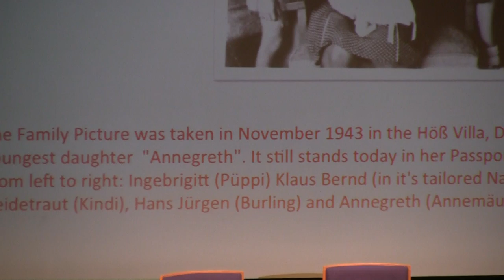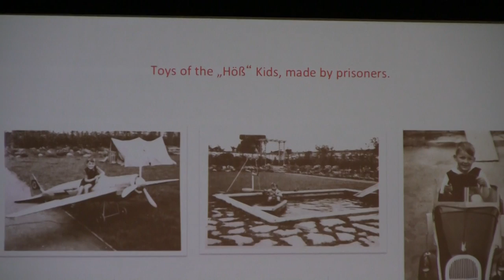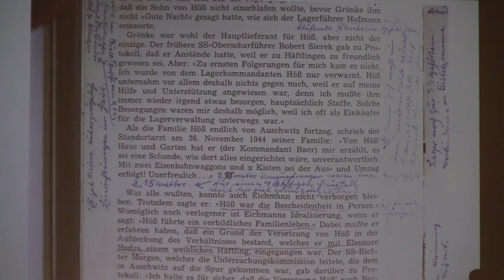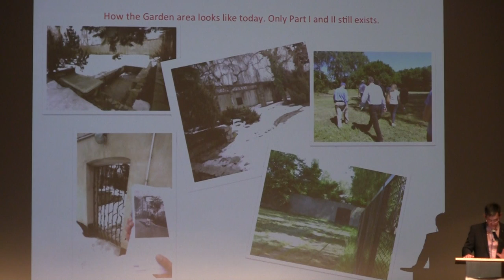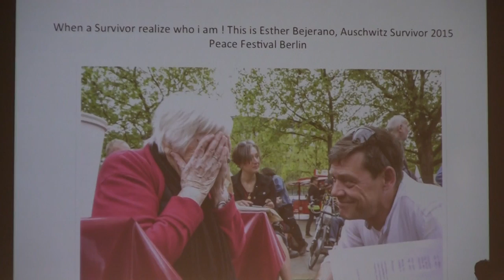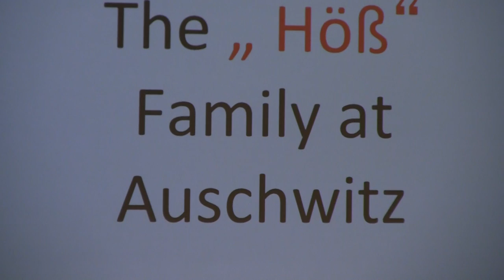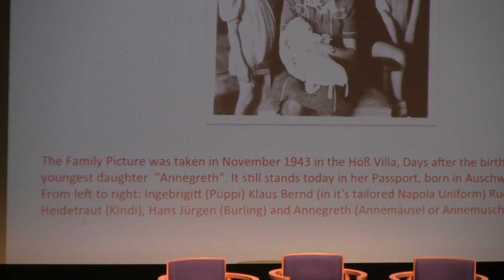Rainer Hoess, Auschwitz boss' kin, crusades with Holocaust survivors & kin in L.A.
Rainer Hoess, grandson of Auschwitz commendant Rudolph Hoess, addresses Ben Lesser's Zachor "Remembrance" group in Los Angeles, Aug 2015.

"Auschwitz commander's grandson: Why my family call me a traitor" from interview with Rainer by journalist Konstantinos Lianos in The Telegraph: Nov 20,'14

Mr Hoess's grandfather was Rudolf Hoess – the Nazi commandant of Auschwitz concentration camp, and the man who oversaw the murder of an estimated 1.5 million people.

Mr Hoess, 49, is the only member of his family to publicly denounce his grandfather, who was hanged at the end of the Nuremburg trial, in 1945.

As a child, he had no idea of the history of the man who died 20 years before he was born.

"There was a dictatorship in the house, and we weren't allowed to disagree," he said. "I had to admire my grandfather like a hero."

Hoess joined the Nazi party in 1922 and 12 years later became part of the SS. His extensive experience at Dachau and Sachsenhausen as well as his long-time friendship with SS commander Heinrich Himmler led to his appointment as commandant at Auschwitz in 1940.

He was the designer and administrator of the gas chambers and the one that introduced the Zyklon B gas that was used to execute children, the elderly and everyone else that was unfit to work."